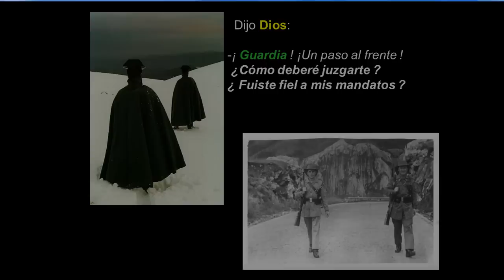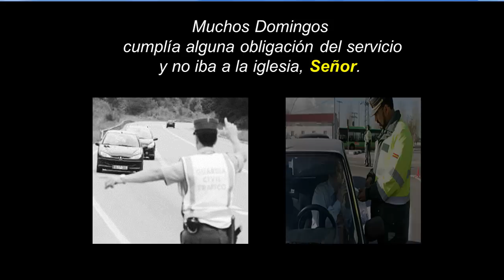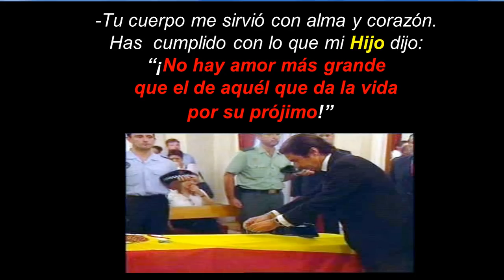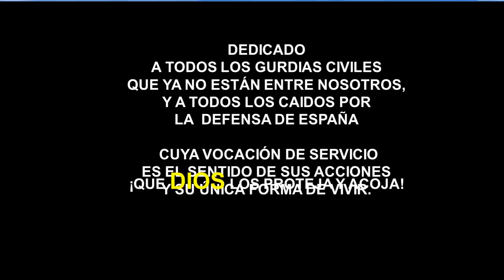JUICIO AL GUARDIA CIVIL